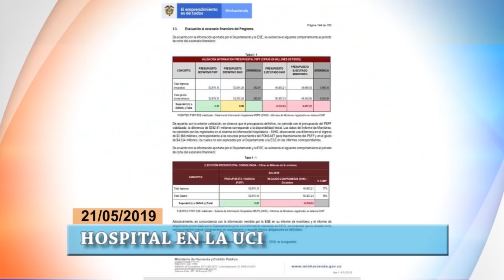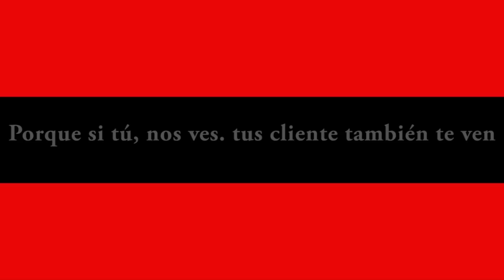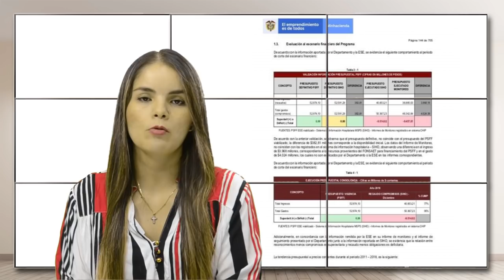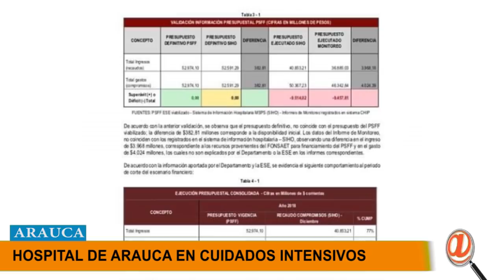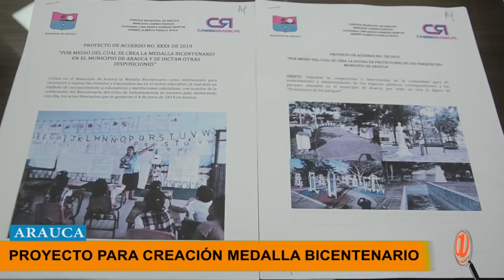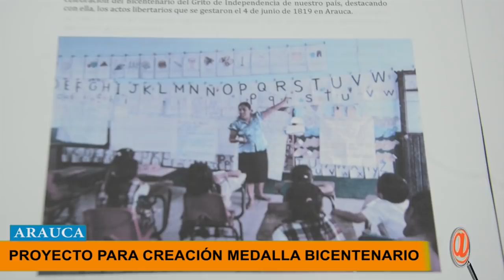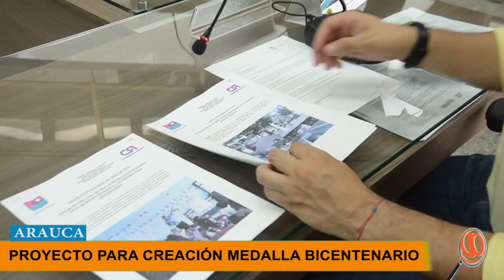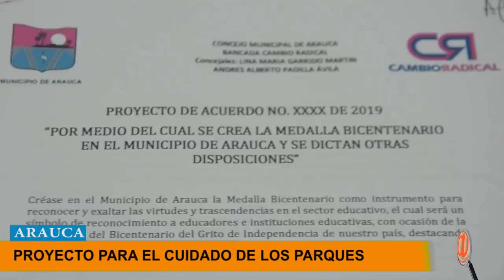NOTICIERO LA LUPA ARAUCANA 21 MAYO 2019